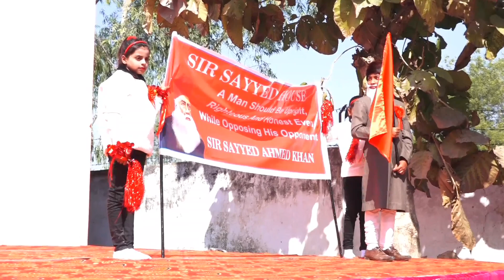Jai ho,Jai ho 🚩